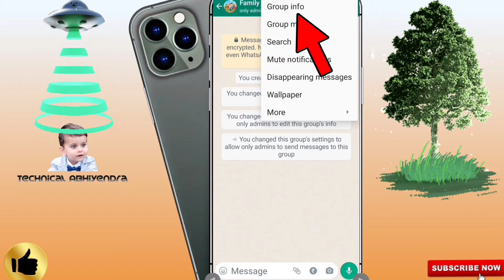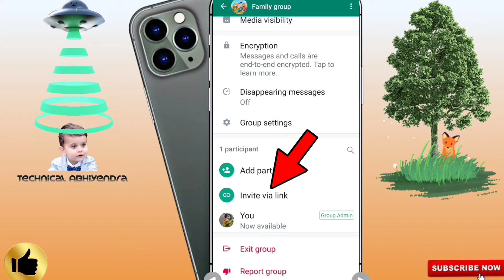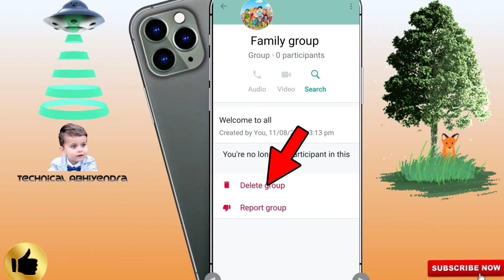WhatsApp group delete kaise karen || How to delete WhatsApp group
Hey Guys! Is video me maine apko WhatsApp group ko hamesha ke liye delete krna bataya hai, i hope ye video apke liye useful rhega..

नमस्कार दोस्तों आप देख रहे हैं
@Technical Abhiyendra

Welcome to all my sweet Friends 💕❤

Video Related Query:
WhatsApp group delete kaise karen 2022
How to delete WhatsApp group in hindi
how to delete whatsapp group permanently